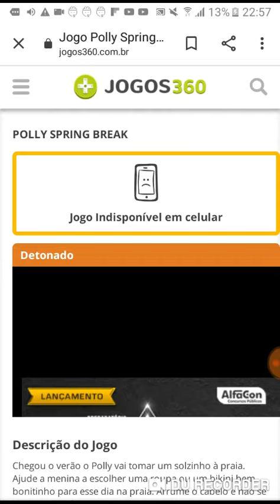29 de agosto de 2019